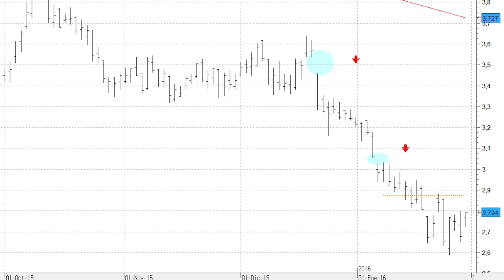Caixabank sigue sin dar señales de vida a pesar del rebote de hoy viernes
Su aspecto técnico a medio y largo plazo sigue siendo muy complicado